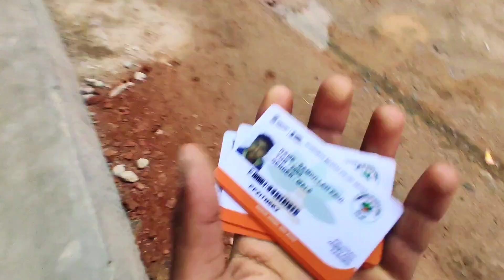Zaid ki🤪new bike🚲 || by saim paul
My room🏡tour || by saim paul

🤙location
 home to shopian

    🤙camera
   Note  9 pro max
   Quality 4k

       Channel admin
     Malik mahil

  Camera man
 Malik mahil

  ... Saimpaul19

Use is a use premitted by copyright statue that might other wise be,